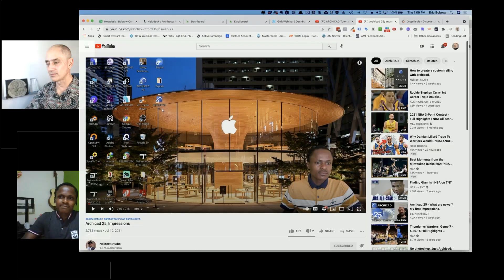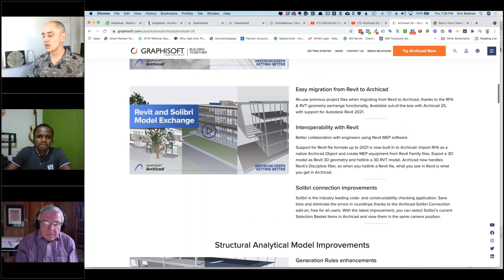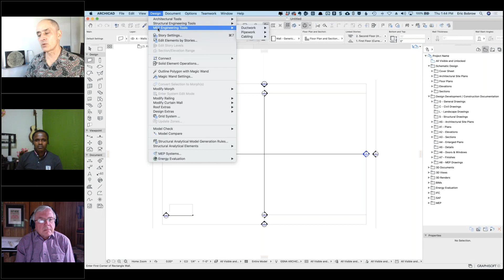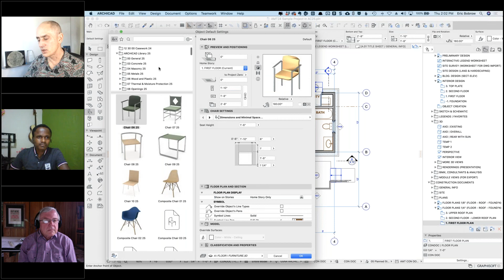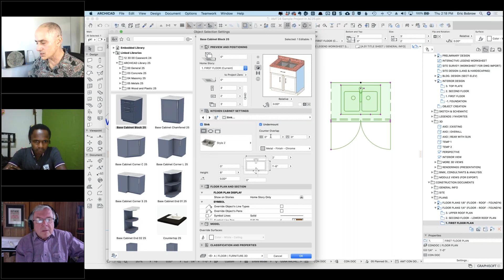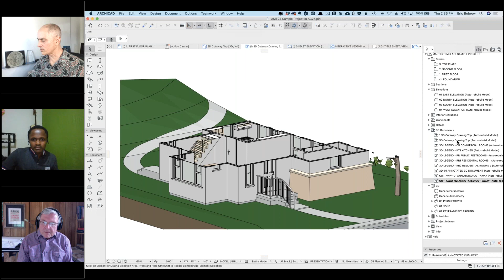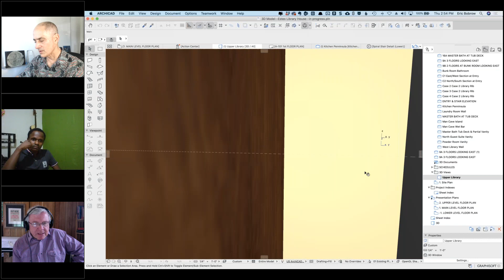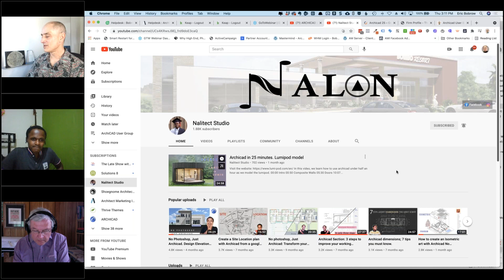ARCHICAD USER (July 2021) - AC25 Review + 2 Special Guests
In this edition of the monthly ARCHICAD USER webinar series, I review the new features of AC25 with special guests Namara Allan and Steve Nickel. Includes a tutorial on the new Cabinet objects and the new option for Surface Textures in Elevations.

Namara Allan is a young architecture graduate from Kampala Uganda. In addition to working at a firm and preparing for his registration exams, he creates highly crafted Archicad video tutorials - check out his channel Nalitect Studio

Steve Nickel and his wife Betty design beautiful homes in the "mountain vernacular" from their studio in Estes Park, Colorado. I've featured his work as part of a number of my Archicad tutorials. In this session, we take a look at two of his highly detailed models to review his use of textures, images and entourage elements.